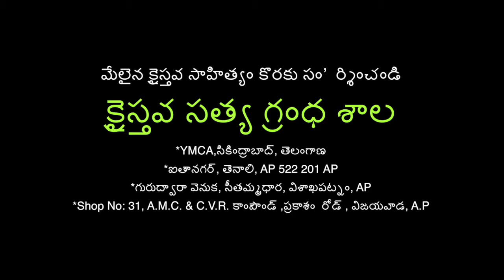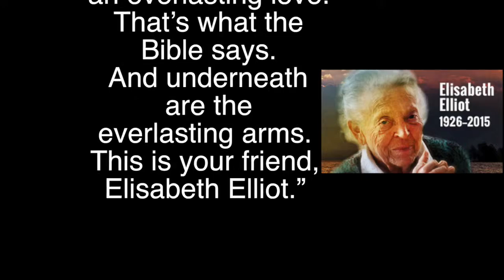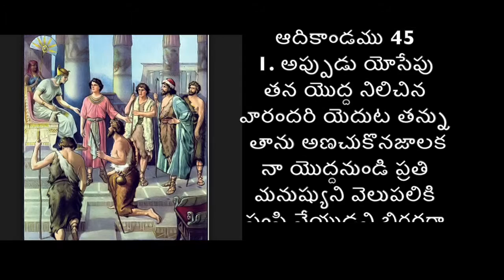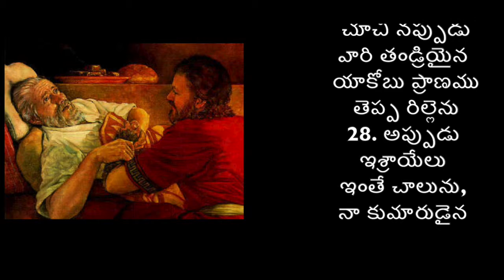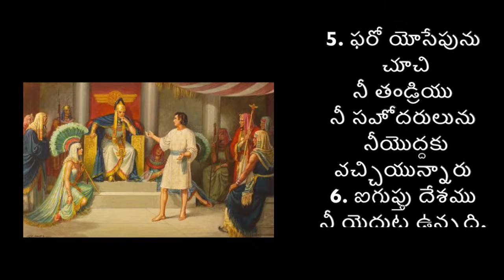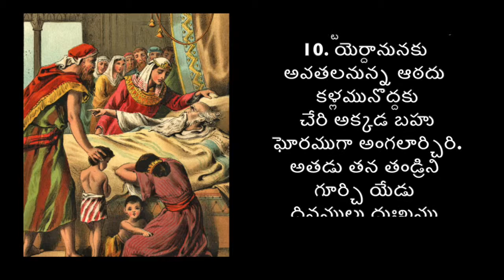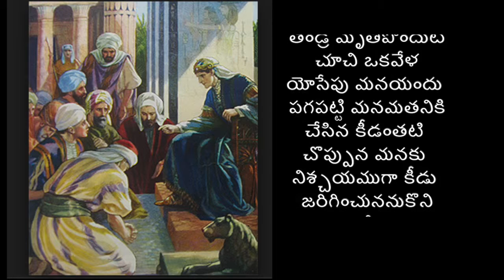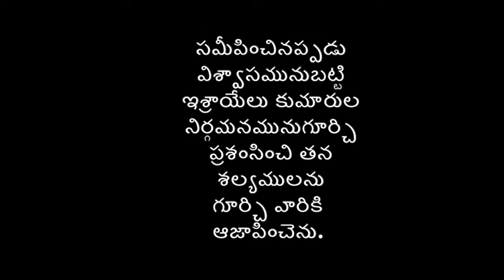యోసేపులో యేసు ప్రభువు రూపం, Part 3 by Paul Kattupalli